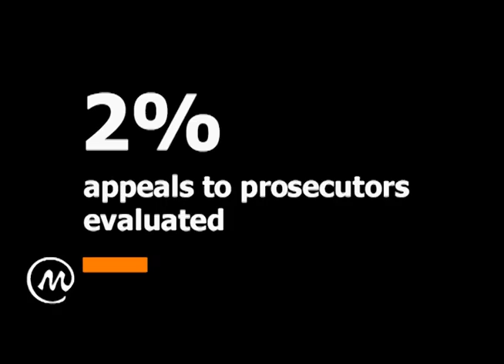Rule Of Law - The Ukrainian Way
Educational movie about the real situation with rule of law in Ukraine.

Sources of information used

Number of death in police (militia) precints - Kharkiv Human Rights Protection Group
How many citizens of Ukraine trust courts (lowest level of all institutions) - Agency for Legislative Initiatives
How many citizens of Ukraine consider courts corrupt - Kyiv international institute of sociology
Amount of pre-sentence detentions - The Danish Helsinki Committee for Human Right
Amount of court verdicts "guilty" - Ukrainian MP (of ruling party) Iryna Berezhna

Created by: Natalka Zubar, Viktor Pushkar, Miroslav Petriw, Adrian Petriw, Oleksiy Kuzmenko, Viktor Garbar.